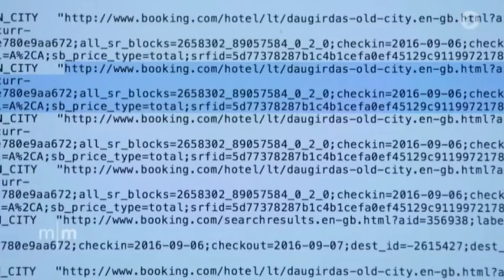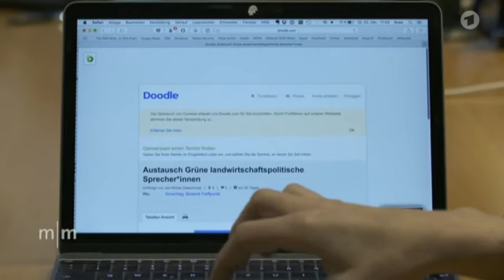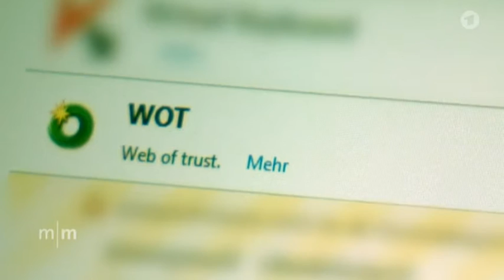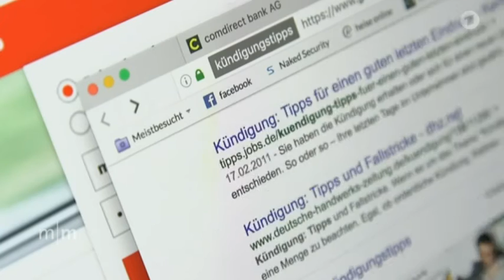ARD Mittagsmagazin - nacktimnetz - Daten von allen Bürgern ausgespäht - 3.11.2016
Es ist ein Milliardengeschäft und es betrifft uns alle: Internationale Firmen schneiden jeden einzelnen unserer Schritte mit, den wir im Internet machen. Alles ganz anonym, behauptet die Branche. Dass diese Daten keineswegs anonym, sondern käuflich sind, beweist Panorama.